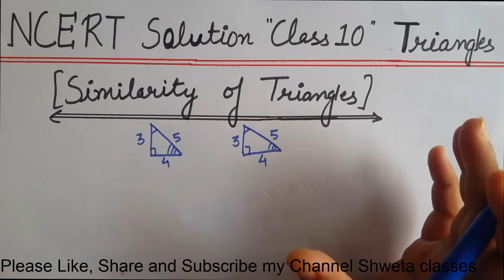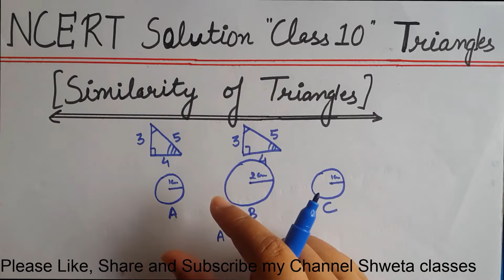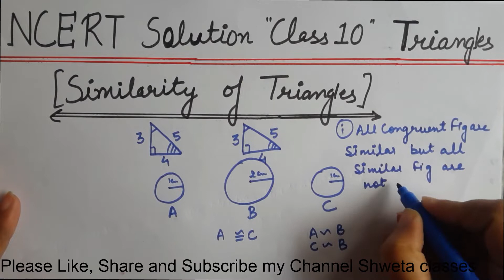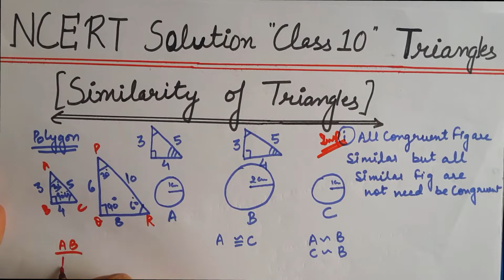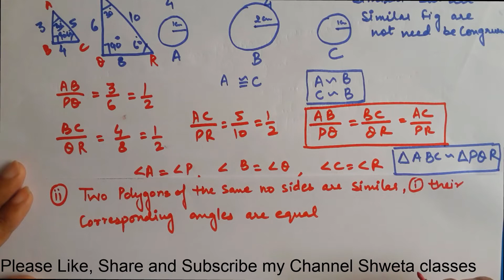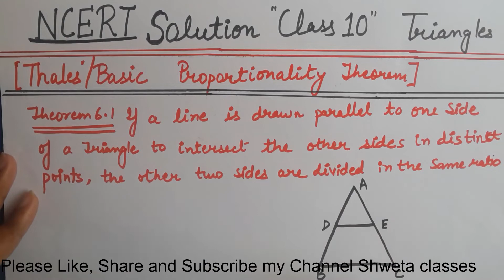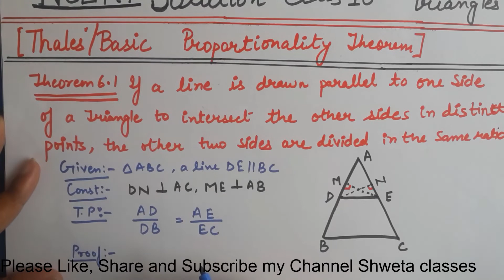"Similarity of Triangles", Thales Theorem, BPT, Chapter 6, Class 10, Maths NCERT Solution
“Triangles” ,Similarity of Triangles, Thales Theorem, Basic Proportionality Theorem, BPT, Chapter 6, Ex-6.1, Class 10, Mathematics NCERT Solution.

If a line is drawn parallel to one side of a triangle to intersect the other two sides in distinct points, the other two sides are divided in the same ratio.

AD/DB=AE/EC

Our channel Shweta Classes explains full course solution of Mathematics for those students who cannot be able to take or afford any face-to-face classes or tuition. My video will help all students to understand the concept, solution of Maths by easy methods.
Dear Student, if you have any doubt in any question or concept, you can also send me message in comment section. I will try to make videos for your doubts.
All the best for your Board Exam!!